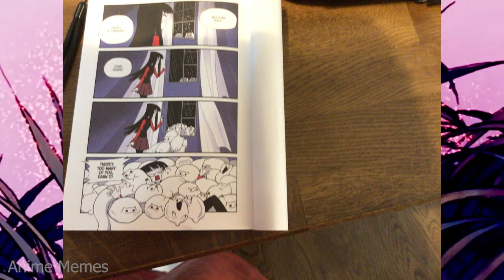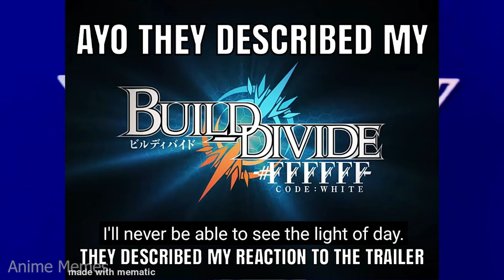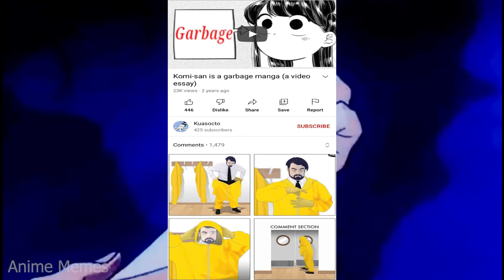ANIME MEMES ~ Discord girl IRL